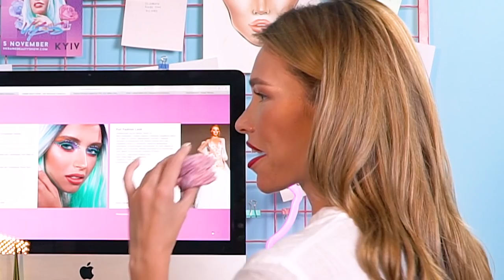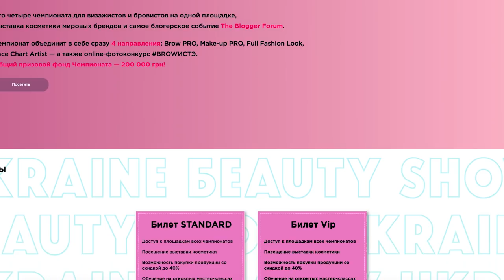Ukraine Beauty Show. ГЛАВНОЕ БЬЮТИ - МЕРОПРИЯТИЕ ГОДА. 5 ноября 2019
Ukraine Beauty Show – главное brow & make-up событие года, которое объединит специалистов и клиентов сферы красоты.

Вас ждут:
- 4 масштабных чемпионата для визажистов и бровистов (Brow PRO, Make-up PRO, Full Fashion Look и Face Chart Artist)
- лекции и мастер-классы экспертов бьюти-индустрии о работе с клиентами, новых технологиях, ведении бизнеса, маркетинговых стратегиях и многом другом.
- инстаграмные фотозоны и интересные активности.

Топовые блогеры Украины и стран СНГ расскажут о секретах создания вирусного контента и удержания аудитории свыше 200К. Среди спикеров закрытого форума: Маша Тимошенко, Влада Гармаш, Евгения Ежова, Татьяна Золоташко и другие.

Не пропусти самое масштабное beauty-шоу этого года! Ждем всех, кто делает этот мир красивым❤️